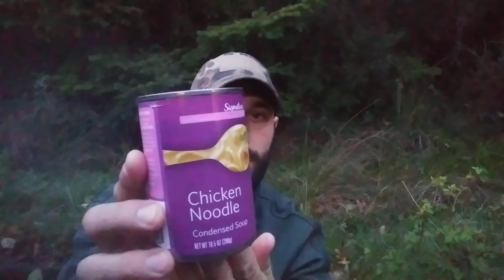$10 Preps #3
Prepping on a budget.